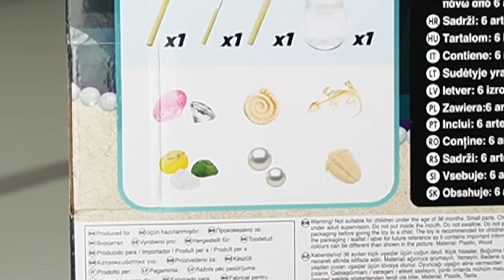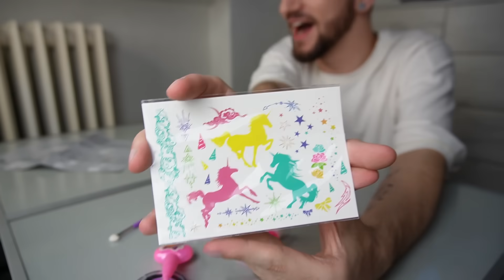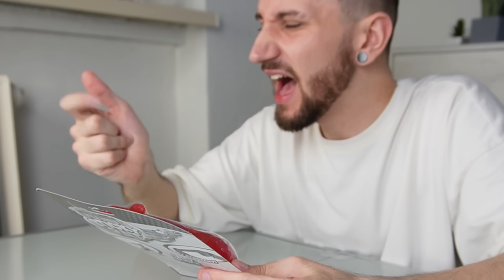ZKOUŠÍM NEJDIVNĚJŠÍ DĚTSKÉ HRAČKY... fuj